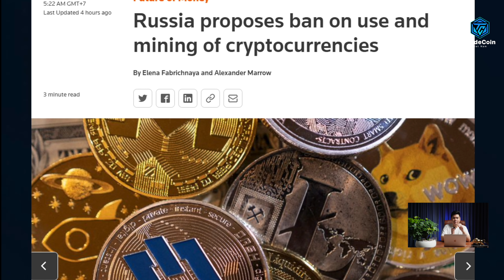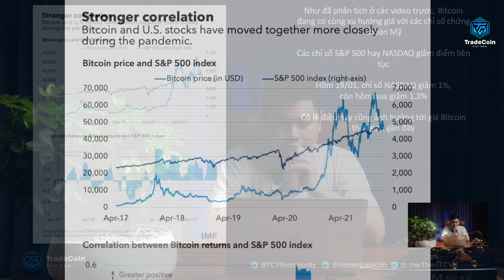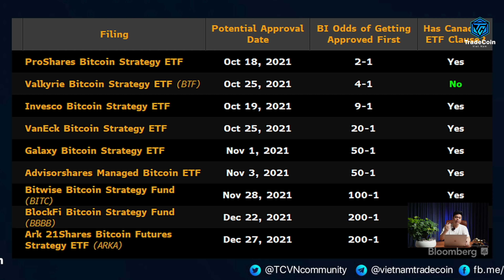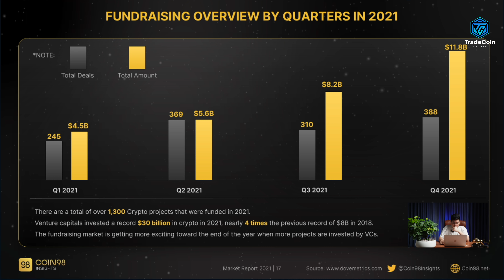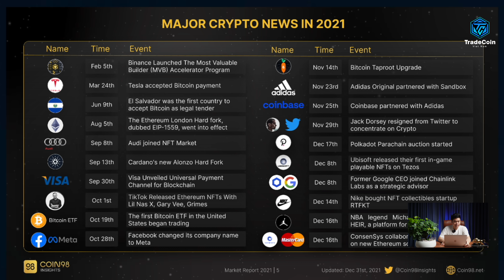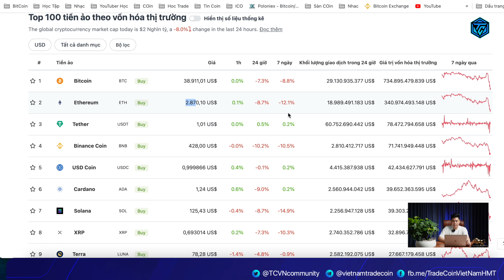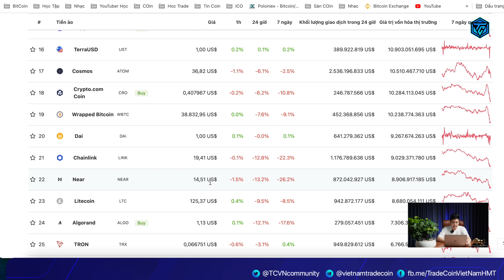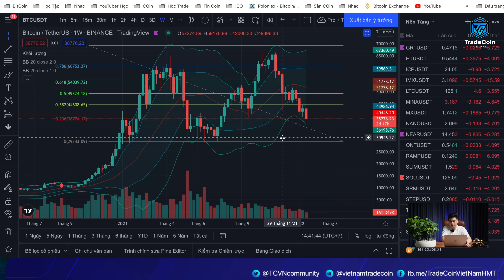Bitcoin (BTC) rớt giá | NÊN LÀM GÌ TRONG LÚC NÀY THỊ TRƯỜNG CRYPTO